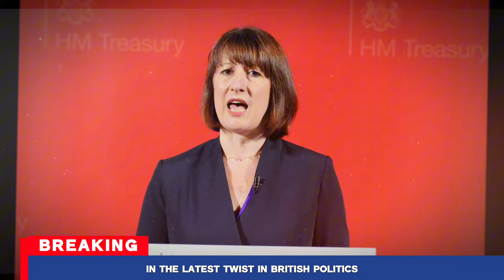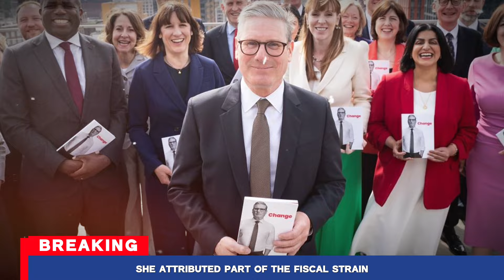JUST NOW: Rachel Reeves UNCOVERED for FALSEHOODS as Interview HEATS UP on Live TV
In today's video, we delve into the heated interview featuring Treasury Minister Rachel Reeves, where she faced tough questions and intense scrutiny. As accusations of dishonesty surfaced, the tension in the studio became palpable, revealing significant concerns about her statements and the government's fiscal policies.

Join us as we unpack the key moments from this live exchange and explore the implications for the Labor Party and the public's trust.